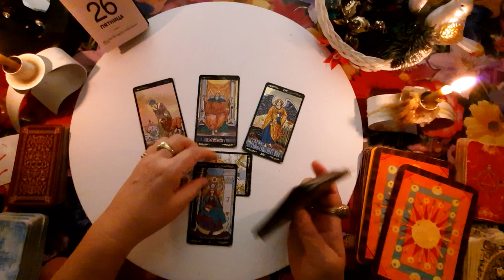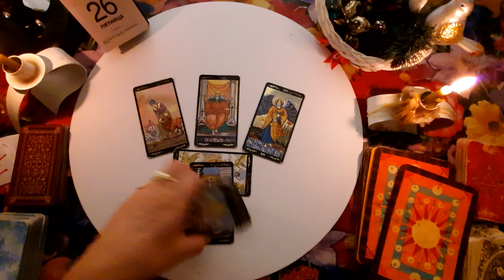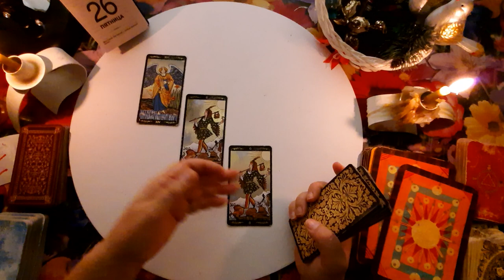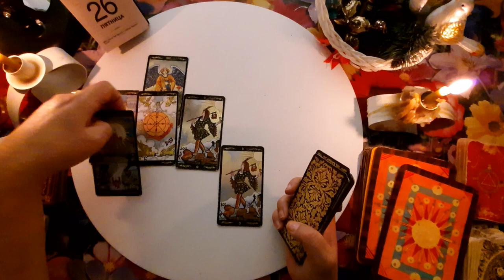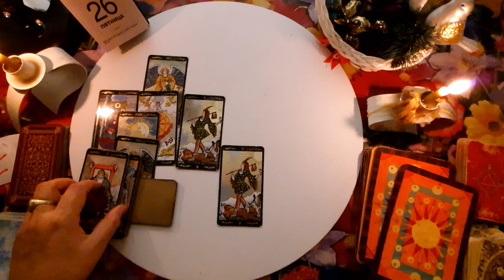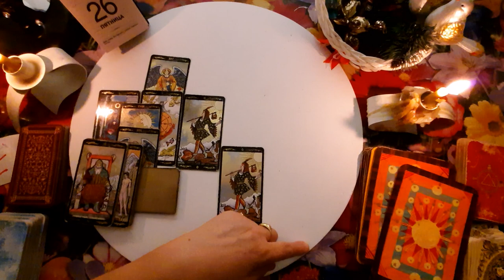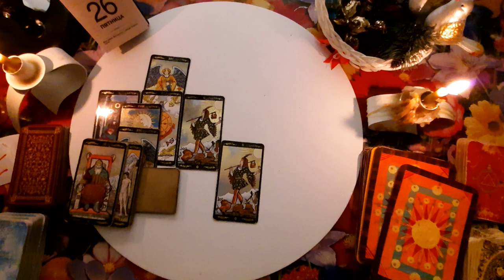Израиль и Иран.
Видео носит развлекательный характер. Все совпадения случайны. Мнение автора может не совпадать с реальностью.